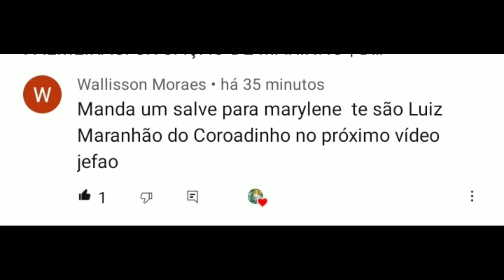DEFINIDO!! RENOVAÇÃO DE CONTRATO | LIBERTADORES COMPLICADA | HYORAN FALOU RETORNO AO PALMEIRAS? E+